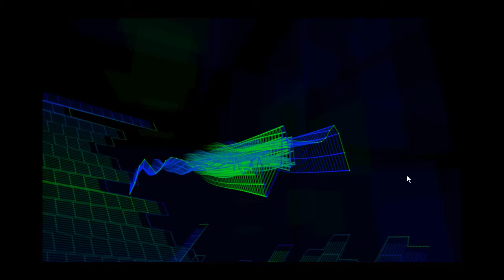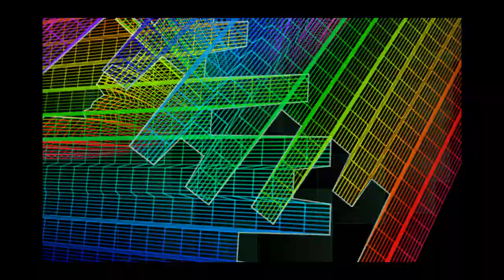Jason Derulo - Whatcha Say remix by Kilian